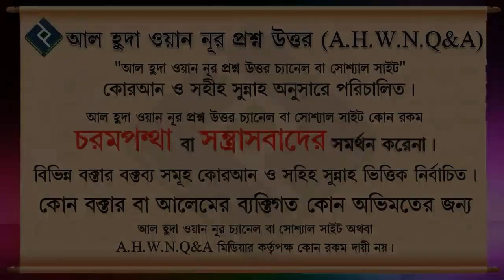ইনসুলিন নেওয়া বা নার্ভের সমস্যার জন্য রোজা রাখতে না পারলে করনীয় কি ᴴᴰ┇শায়েখ আব্দুল্লাহ আল কাফী